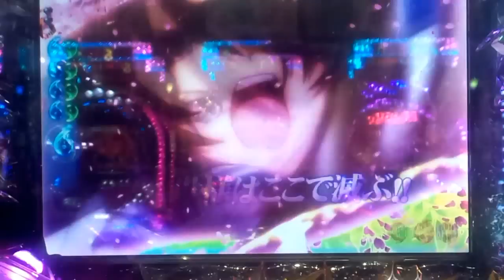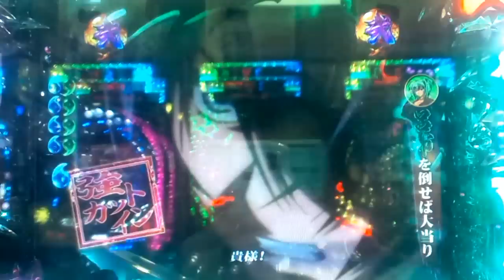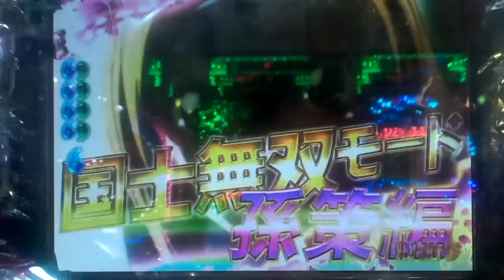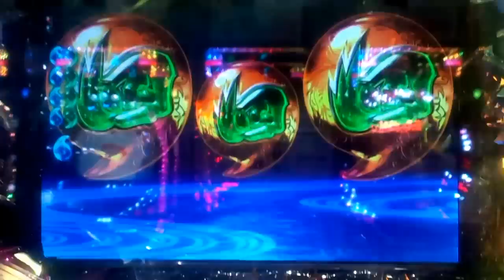【ＣＲ一騎当千SS2 WAA】 ＳＴ７２回転②